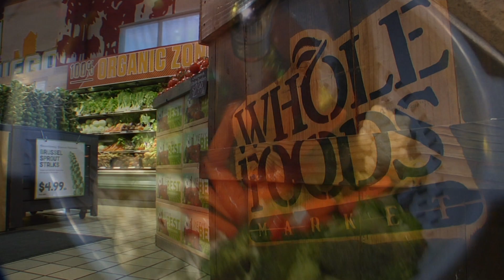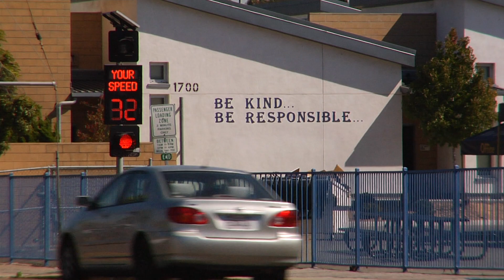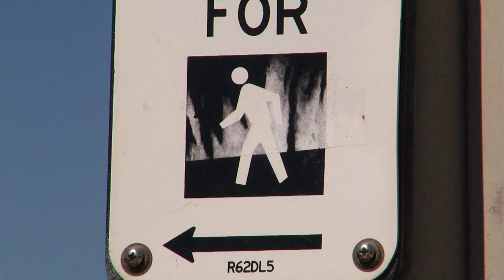Who Is CHIP